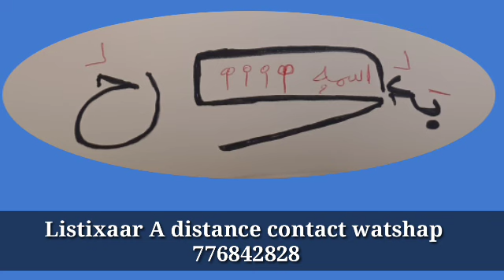SECRETS NOP LEEGUI LEEGUI SI TURU YÀLLA BII BADOOHO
OUSMANE SONKO À CHEIKH MAHI NIASS… NDAYSAN LI DAW NA YARAM#OUSMANE SONKO À CHEIKH MAHI NIASS… NDAYSAN LI DAW NA YARAM,ousmane sonko,
ousmane sonko medina baye,
ousmane sonko à saint louis,
ousmane sonko en direct aujourd'hui,
ousmane sonko a matam,
ousmane sonko kaolack,wally seck,
wally seck 2022,
wally seck live 2022,
wally,
wally seck viviane ndour,
wally seck wurus,
wally seck dome de paris,
wally seck salimata gueye,
wally seck 2021,
wally seck live 2021,
wally seck vogue,
wally seck paradise,
wally seck khalifatoul,
wally seck badiane,kaliphone sall,
kaliphone,
kaliphone sall insulte macky sall,
kalista tv,
kalidou koulibaly,
kaliphone sall gabrielle kane,
kali tv,
kalidou koulibaly chelsea,
kalifone live,
kaliphone sall en direct,
kalifon,
kalifone tv,
kalidou koulibaly vs milan,BURD 2022 - NUIT 3 - Zawiya El Hadj Malick SY - Communication de Serigne Pape Makhtar KÉBÉ,bourde tivaouane 2022
bourde tivaouane
boutique fortnite d'aujourd'hui
bourde
boutikou laye
bouba
bouga
bou siteu
bourde tivaouane 2022 en direct
bourde 2022
bousso bally
bourde medina baye
bourde chapitre 9
boucher ketchup,proces 28 septembre direct
proces kaliphone
proces du 28 septembre
proces de dadis camara
proces en guinee conakry
procession eucharistique lourdes 2022
proces ahmed aidara
proces jeffrey dahmer
proces 28 septembre 2022
proces du 28 septembre 2009
proces
proces dethie fall
proces johnny depp amber heard francais
proces ahmed aidara aujourd'hui,pape sidy fall 2stv
pape sidy fall akhlou brick
pape sidy fall 2stv good morning
pape sidy fall yaw
pape sidy fall arru mbed
pape sidy fall et abba
pape sidy fall 2stv good morning aujourd'hui
pape sidy fall ngaaka blinde
pape sidy fall et dip doundou guiss
pape sidy et akhlou brick
pape sidy
pape sidy fall 2stv thioukou
pape sidy fall good morning
pape sidy fall boubou design,niankou
niankou 2022
niankou keur fanta mbaye
niankou ak yoro
niankou ak koor gui
niankou kurrë fanta mbaye
niankou ak azou
niankou koura fanta mbaye
niankou tabaski 2022
niankou azou yoro
niankou saison 4
niankou gorou saloum
niankou keur serigne bi,famille sénégalaise saison 2
famille sénégalaise saison 2 episode 1
famille sénégalaise saison 2 episode 16
famille sénégalaise saison 2 episode 17
famille senegalaise
famille sénégalaise saison 2 episode 14
famille sénégalaise saison 2 episode 15
famille sénégalaise saison 2 episode 12
famille sénégalaise episode 16
famille sénégalaise saison 2 episode 4
famille sénégalaise saison 2 episode 6
famille sénégalaise saison 2 episode 10,infidele saison 3
infidele saison 3 episode 49
infidele saison 3 episode 48
infidele saison 3 episode 1
infidele saison 3 episode 32
infidele saison 3 episode 47
infidele saison 3 episode 27
infidele saison 3 episode 33
infidele saison 3 episode 20
infidele saison 3 episode 45
infidele saison 3 episode 30
infidele saison 3 episode 19
infidele saison 3 episode 25
infidele saison 3 episode 31,karma saison 3 episode 1
karma saison 2 episode 30,karma saison 3 episode 1
karma saison 3 episode 2
karma saison 2
karma saison 1
karma saison 3 bande annonce
karma saison 2 episode 1
karma saison 3 episode 4
karma saison 3 episode 3
karma saison 3 episode 1 en français
karma saison 2 episode 25
karma saison 2 episode 20
karma saison 2 episode 14
karma saison 1 episode 1
karma saison 2 episode 30,xalaat tv
xalaat tv capitaine toure
xalaat tv tiens
xalaat tv france
xalaat tv officiel
xalaat
xalaat tv 2022
xalaat tv aujourd'hui
xalaat tv farba ngom
xalaat tv imam ndao
xalaat tv direct
xalaat tv 2021
xalaat tv macky
SECRETS _nop_nob
Secrets _bayre_djiguen
Secrets _faibles_
Secrets _de_argent
SECRET _asraar
les-grande-secretes-en-wolof
secrets-nop
sercrets-nob
secrets-bayre-djiguen